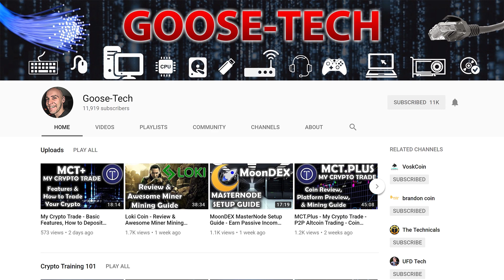Should We Mine Shitcoins?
We all laugh at how poor some new cryptocurrencies are, but should we disregard how poor their project is and mine them for profits?

That's the topic in today's video. I reference Goose Tech in the video. He's got a great YouTube channel so I recommend checking him out if you haven't already done so :)

Kevin

Exchange USD, GBP, EUR, and more, to Bitcoin and other popular Cryptocurrencies.

Protect your cryptocurrency with hardware wallets.

Amazon USA
Amazon UK

Trezor

Amazon USA
Amazon UK

KeepKey

Amazon USA
Amazon UK

Don't have a mining rig? Don't worry, you can purchase hashpower from others and use their equipment to mine the coins you want.

A Selection of exchanges I have used and trust.